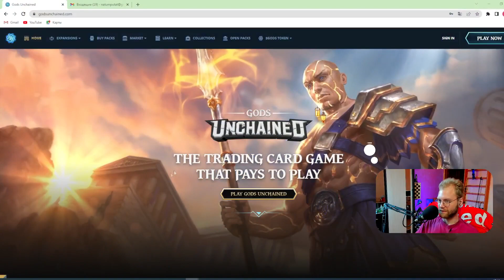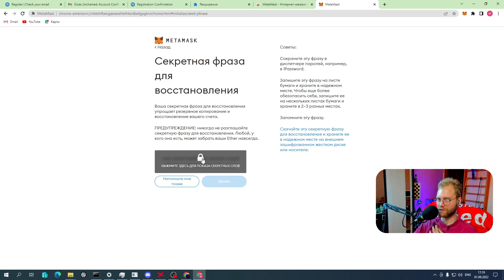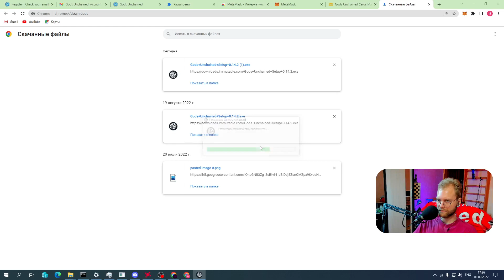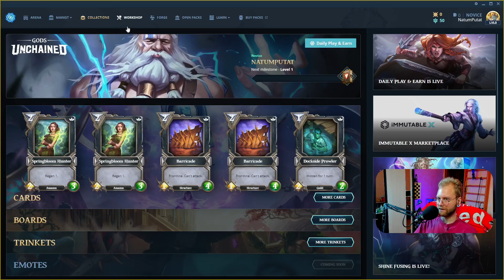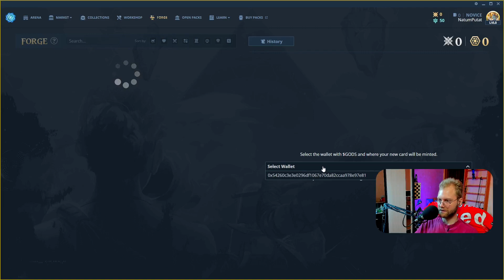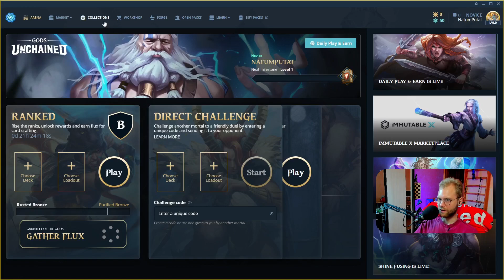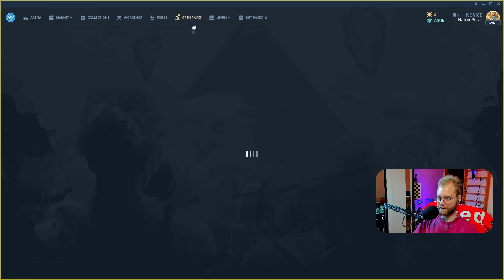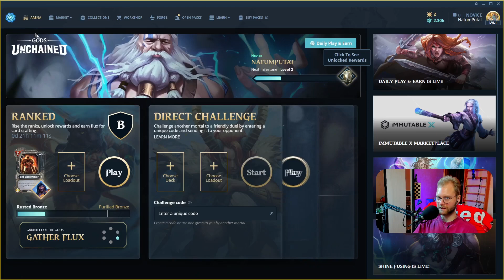Gods unchained - КАК НАЧАТЬ ЕЖЕДНЕВНО ИГРАТЬ И ЗАРАБАТЫВАТЬ?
Регистрируйся по ссылке и получи вместе со мной 10 монет годс при достижении 6 рейтингового уровня М+